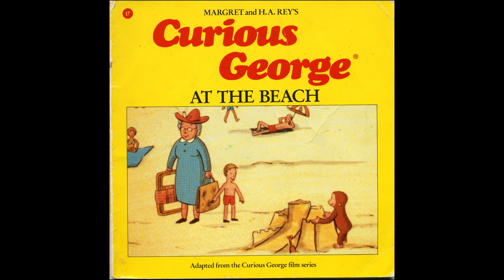Curious George at the Beach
While the man in the yellow hat changes into his trunks, George interrupts a game of beach volleyball, then climbs an empty lifeguard tower.  What will happen when sees someone heading for danger?